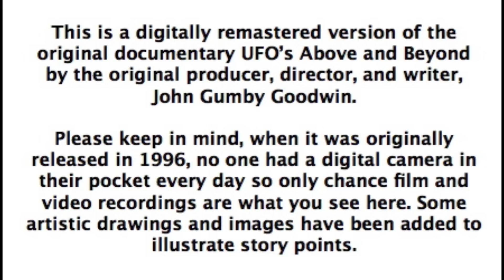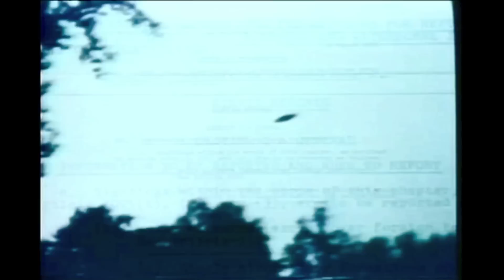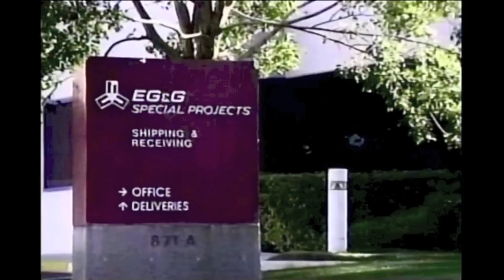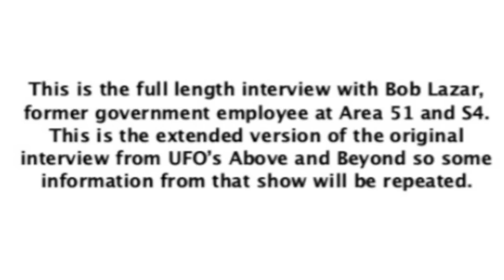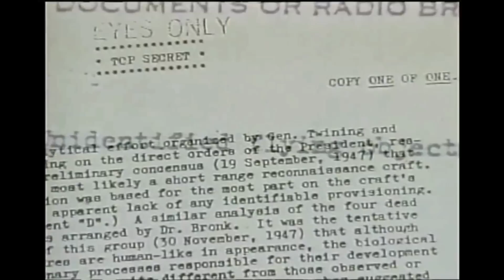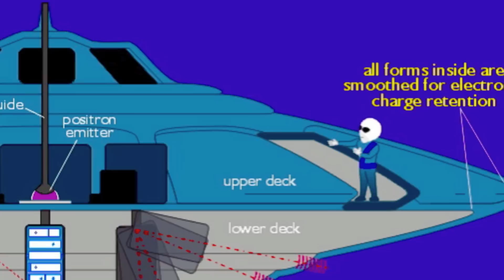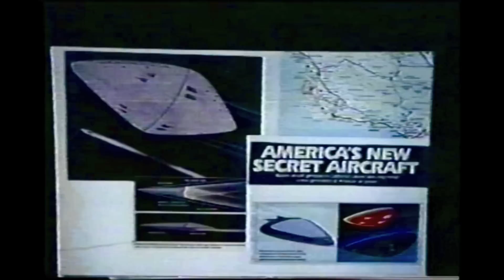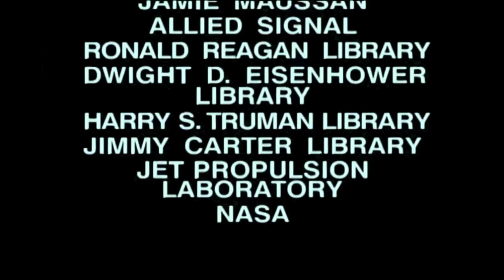BOB LAZAR NICK MENZA AND JOHN GUMBY GOODWIN - THE TEAM METAL ARCHIVES VOL 9 UFO'S ABOVE & BEYOND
THE TEAM METAL ARCHIVES DOCU-SERIES FEATURING -  NICK MENZA, DARWIN BALLARD, AND JOHN GUMBY GOODWIN

Welcome to The Team Metal Archives! It is a detailed collection of video, pictures and interviews forming a three decade spanning archive that highlights the musical life story and some of the many adventures of Nick Menza, Darwin Ballard, and John Gumby Goodwin who had an unbreakable friendship and musical bond that lasted a lifetime!

Feel free to surf around at random between volumes as you like, except for the first three volume documentary hosted by John Gumby Goodwin, there is no set order.

Volumes 1, 2, and 3, feature interviews and personal first hand accounts from their best friends, band mates, business associates, and family members that were there as it all happened!

"I dedicate this archive to my gone but never forgotten friends, Nick and Darwin! It was a true labor of love to assemble, and now it's a piece of rock history!"  Gumby

After the main documentary, volumes 4 through 20 will take you on a 35 year journey with these three lifelong musical friends.This production is a detailed and authentic document in it's content and it has their best music, albums, video, photos, art, and interviews, all here in one place!

Each band member is highlighted in volumes 4, 5, and 6 including extended versions of the interviews from the first three volumes.
Volume 4 is Darwin, 5 is Gumby, and volume 6 centers on Nick Menza!

Volume 7 is an exclusive interview with Max Norman with inside information on Nick, Megadeth, and the making of the best 3 albums that the band ever made. Megadeth fans will want to watch this!

Volumes 8 is the Nick Menza Chronicles memorial concert.

Volume 9 is UFO's Above & Beyond the UFO documentary Gumby and Nick produced together that played in over 50 countries!

Volume 10 through 15 are LIVE and studio band videos of each of the groups Nick, Dar, and Gumby performed with including, Rhoads, The Green, Von Skeletor, Soma, Deltanaut and OHM!

Volume 16 features LIVE onstage solos performed by each band member starting with 5 drum solos in a row from Nick Menza, a rare bass solo from Darwin Ballard and some extended solo guitar from Gumby!

Volumes 17 through 20 are the main full length studio albums from Rhoads, The Green, Von Skeletor, and Soma, set to video and pictures for your viewing and listening enjoyment!